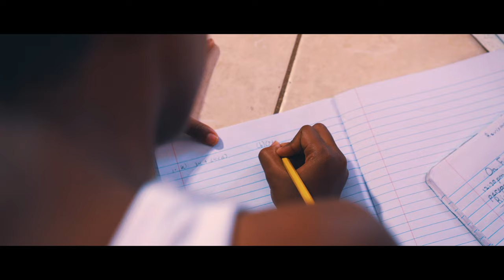Soldier Sentry - Paper Chase/ Introspect (Official Video)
Soldier Sentry - Paper Chase now available for streaming on all platforms
Soldier Sentry - Introspect now available for streaming on all platforms

Credits:

Directed by Esmond Snaggs & Kyron Jeffers
Video produced by Kyron Jeffers & Esmond Snaggs
Edited by Dream Maker Studios

[Verse 1]
Sun’s barely coming up, it’s on before the morning rush.
You need a push for making your vision clearer, stacking dutch
Making bucks circulate, printing paper to pushing weights.
Going beyond the limit for living caught in the paper chase.
No time to waste, money is time, stay in your line.
Brothers combine making dollars and dimes with new designs.
Many get left behind, sometimes turning to crime.
With dreams inside their hearts still money is on their mind.
On the grind, shuffling stacks, breaking it down.
No cheques meanwhile hustling bricks in and out of bounds.
Ounces flipping to pounds, dollars flipping to bonds.
Itching to make a killing for millions to go around.
Sweating adrenaline, making dollars with every drip.
Hours would pass raking up cash and every bit.
Moving up, stacking chips from the corner to the strip.
To the day that you make it legit.
Stay on that paper chase.

[Verse 2]
Money’s always inadequate, currency as you navigate.
Across the globe while you probe watching your paper circulate.
Contemplating you moves, making your cheddar generate.
Calculating the rates and no hesitating to regulate.
Pressing plates, money spins in front of your eyes.
Dominating your occupation for the sake to survive.
Aims for the skies, conglomerates strengthening ties.
From the ground build your foundation, destination to rise.
Devising a plan to have your own business.
But the realest soldiers know the truest friends are worth more than riches.
Giving hope to the kids in, the worst and hard positions.
Elevation of their pockets and people’s their only mission.
Gold and bullions, dollars and millions.
Getting a thrill stacking your bills for billions.
Remember that stacking dreams are worth more than medallions.
For taking your life back in your hands.

Stay blessed and stay motivated - Soldier Sentry
Rhythm Evolution